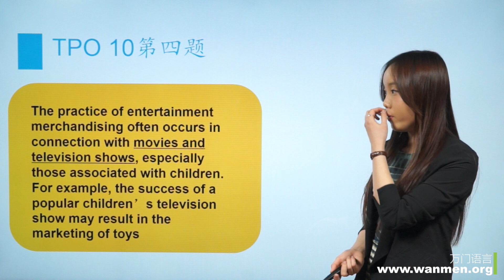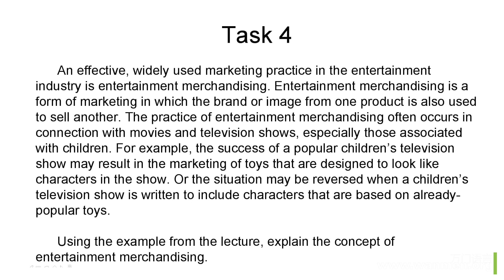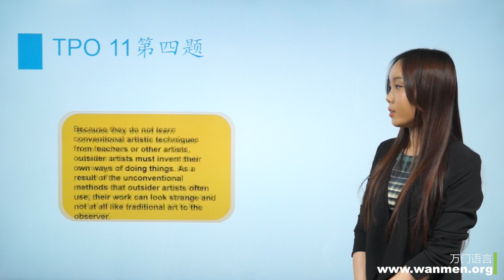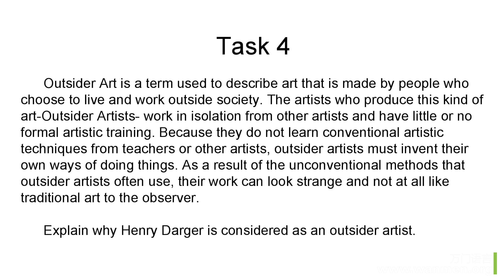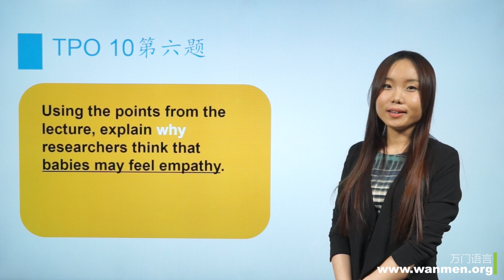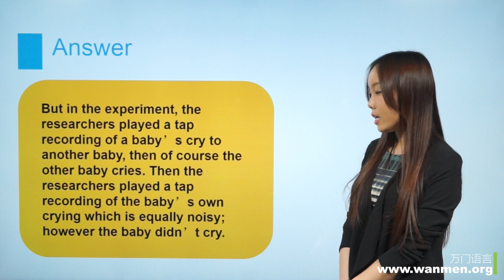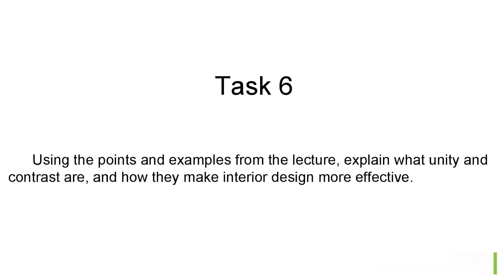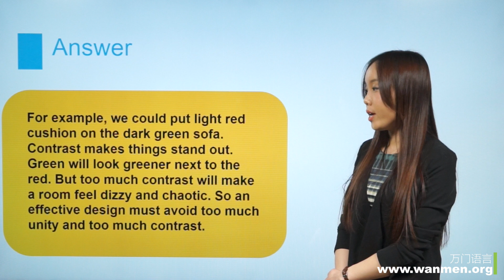万门语言托福口语7 3 第4、6题统讲